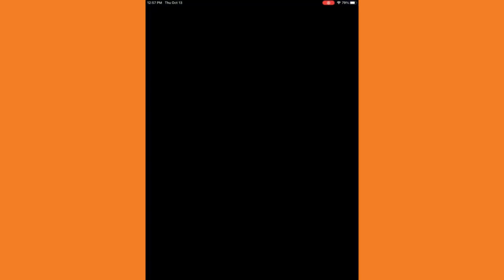My Most Insane Nonstop Combo In Mario Kart Tour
I have done the craziest nonstop combo in Mario Kart Tour, This was fun to pull off.